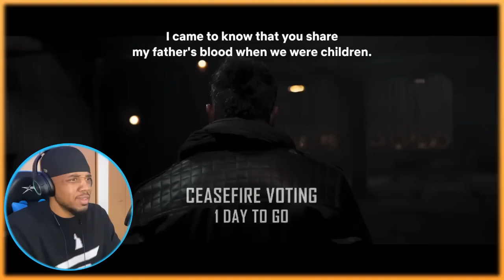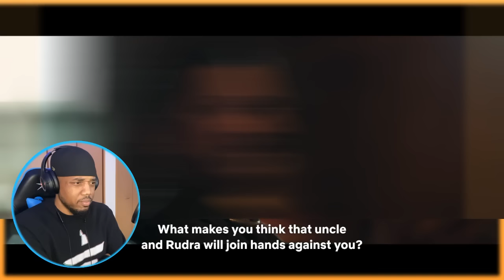Salaar (2023)* [ Part 3 of 3 ] FIRST TIME WATCHING */ MOVIE REACTION!!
Hey guys, Thank you for joining me on my new channel BigNerd Cineflicks... I hope you enjoy the first time reactions and more!!! LETS GOOOO...